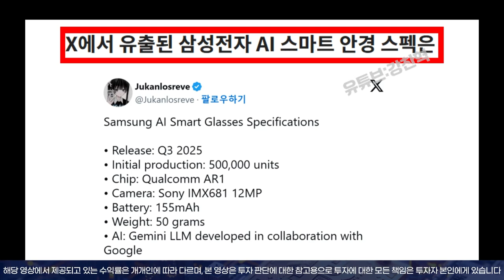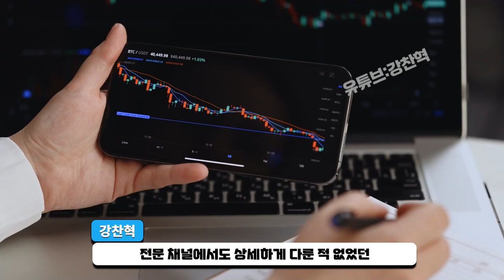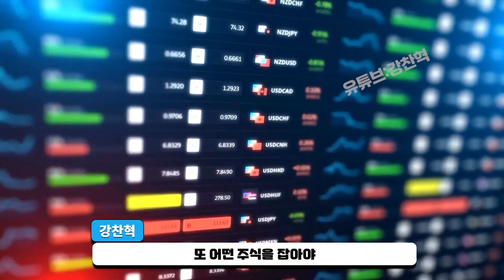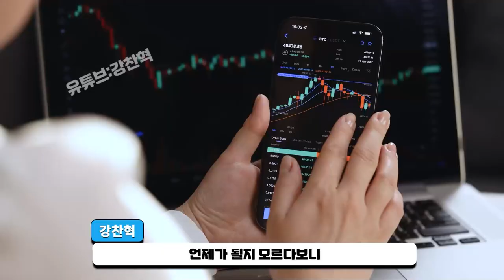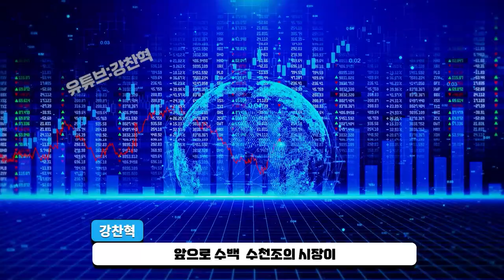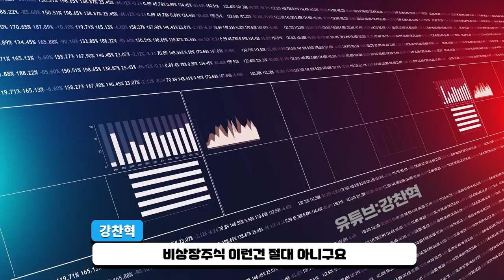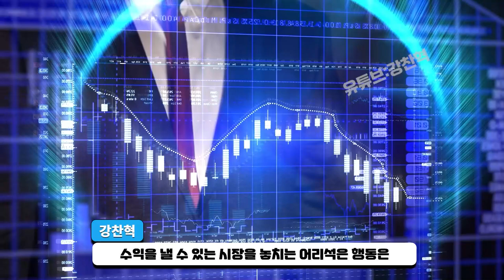[ 삼성전자 ] 중국에 AI 기술 유출됬습니다...